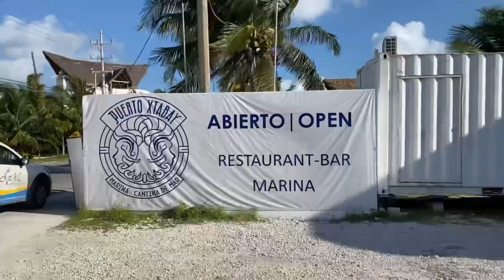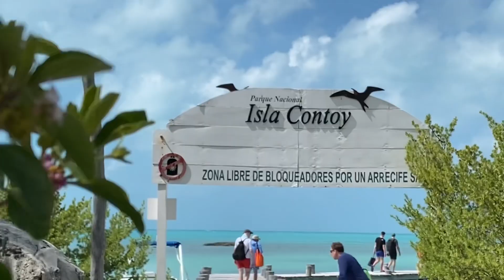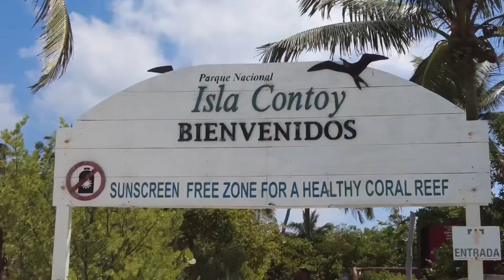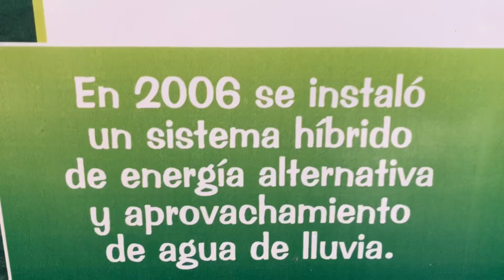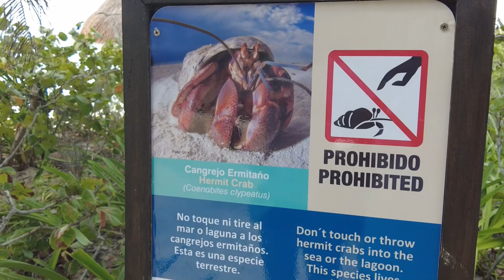🌴☀️La Isla secreta de Cancún 🤫…ISLA CONTOY‼️ 2023✅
Muy pocos conocen esta joya de isla en el caribe mexicano ! Te invito a que te unas a esta nueva experiencia en Isla Contoy !!! ‼️🌴